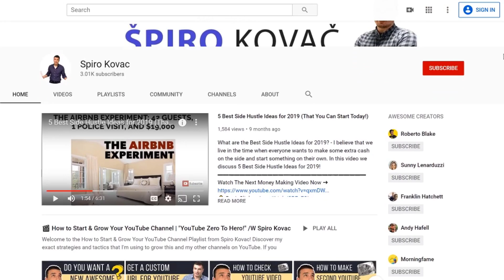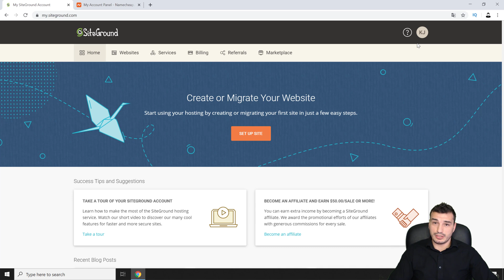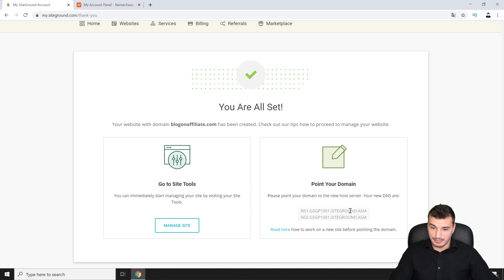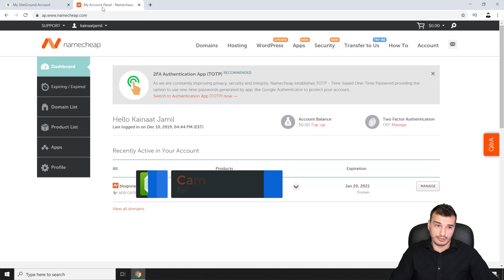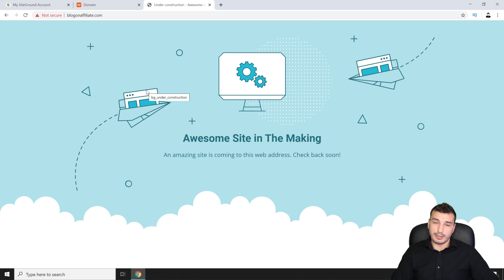How to setup a Namecheap Domain on Siteground Hosting | New Interface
In today's video I'm teaching you how to add new website into new Siteground web hosting interface, where to find nameservers and how to change nameservers on Namecheap registered domain.

Watch this video and learn how to point a domain registered at Namecheap to New Web Hosting SiteGround interface. In the video I setup new domain into SiteGround web hosting!

This is a great tutorial to learn:

siteground hosting setup & tutorial
how to change nameservers on namecheap
change dns on namecheap

Spiro Kovac